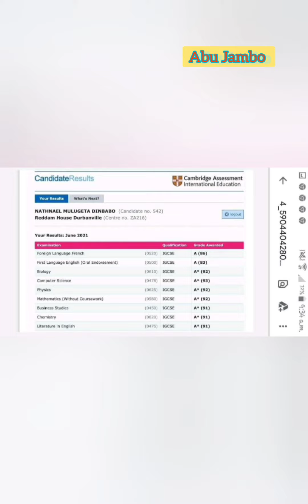በአለም ከፍተኛ ውጤት ያስመዘገበው ወጣት ናቲ | Cambridge Assessment Top Scorer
This is a new record of educational acheivement for Nathenael Mulugeta of Cape Town, who scored "A" in all his exams